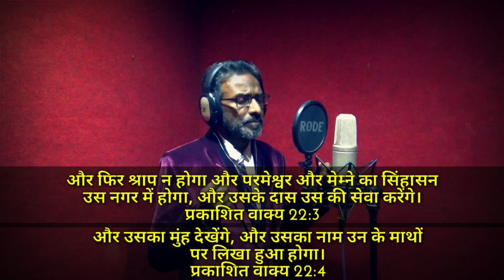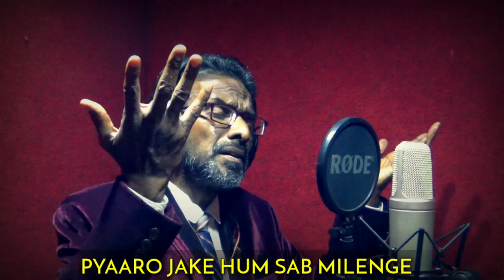HUM VISHWAS SE EK DESH DEKHTE HAI || THODI DER ME WAHAN || ANANT AASHA || REV. DR. FRANCIS NAG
Song - " THODI DER ME WAHAN "
Album - Anant Aasha
Singer - Rev. Dr. Francis Nag (Little Francis)
Video - SHARON SOUL WINNERS TEAM
Lyrics - Sanford Filmore Bennett, in 1868 A.D. in English Language, IN THE SWEET BY AND BY

SPECIAL THANKS - Pr. S. Nag & Mrs. A. S. Nag (Papa & Maa), Rev. Dr. Vincent Nag, Masihi Mandir Church, {THE HOUSE OF GOD CHARITABLE WELFARE SOCIETY}, Sharon Soul Winners, (Rajnandgaon, Chhattisgarh).

Lyrics:-

1. HUM VISHWAS SE EK DESH DEKHTE HAIN
JO IS PREETHVI SE HAI SHOBHAYMAN
VAHAN YEESHU KAR RAHA TAIYAR
MERE LIYE EK RAHNE KA STHAN

1 There's a land that is fairer than day,

Cho. THODI DER ME VAHAN
PYARO JAKE HUM SAB MILENGE

Cho. In the sweet by and by,

2. APNE KAAM SE VISHRAM KARENGE
SHOK AUR KLESH AUR
SAB DUKH HONGE DUR
BHAJAN SUNDAR MANOHAR VAHAN
TAB HUM GAVENGE HARSH SE BHARPOOR

2 We shall sing on that beautiful shore
The melodious songs of the blest;

3. PREM AUR ASHISH ANUGRAH SAMPURN
ANAND PURVAK MANN KHOL KE SADA
YAH HAI PITA KA ADHBHUT VARDAN
HUM TAB KARENGE STUTI KA GAAN

3 To our bountiful Father above